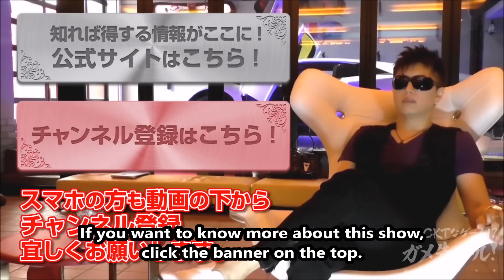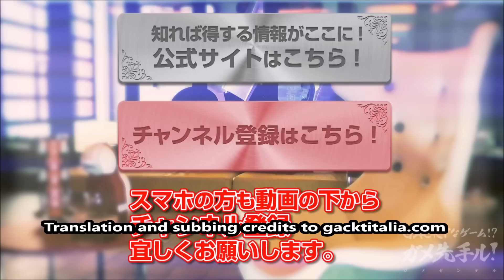GACKT x Nestle #63 - Ghosts & Goblins - September 1st - sub eng